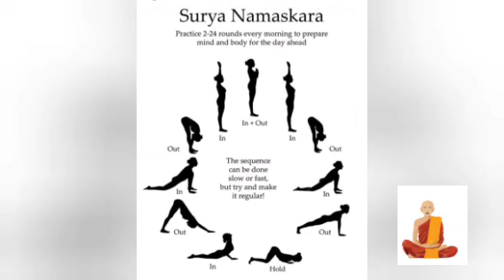BENEFITS OF WAKING UP EARLY / PEACE / GREAT POWER PACKED DAY/ NALLA SINTHANAI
This video is about the benefits of waking up early and how it helps to have a great energetic day. I have given some tips to wake up early morning from your bed. Hope it's beneficial.